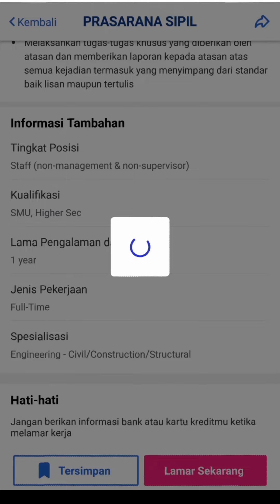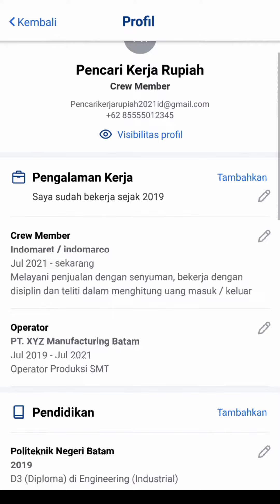PT Sekupang Makmur Abadi Info Lowongan Kerja Sekupang Logistics Batam Hari Ini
Loker Batam hari ini PT. Sekupang Makmur Abadi / pt. sekupang makmur abadi Kawasan Industri Sekupang Logistics

PRASARANA SIPIL

Alamat PT. Sekupang Makmur Abadi
Jl. RE Martadinata No. 1
Sekupang - Batam